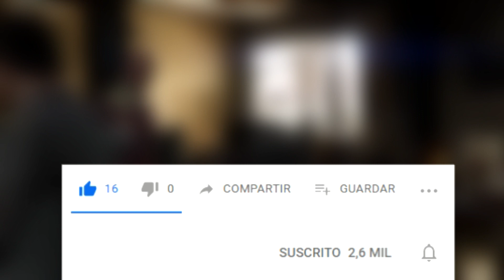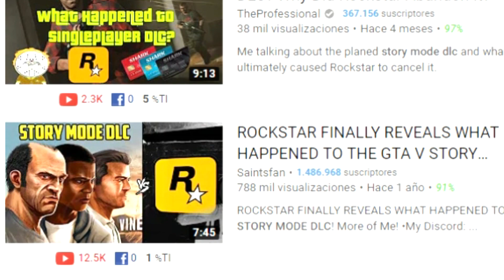GTA 5 DLC MODO HISTORIA - GTA V Con ZOMBIES? *Atraco Eliminado*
Se han descubierto nuevos archivos en GTA 5 que nos han dado pistas para finalmente saber sobre qué iba a tratar el DLC de modo Historia de GTA 5!